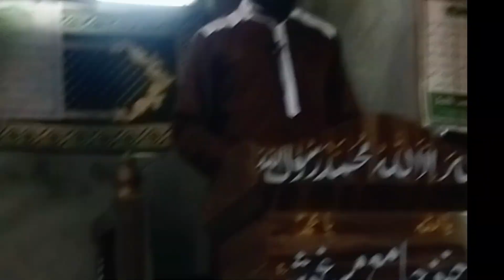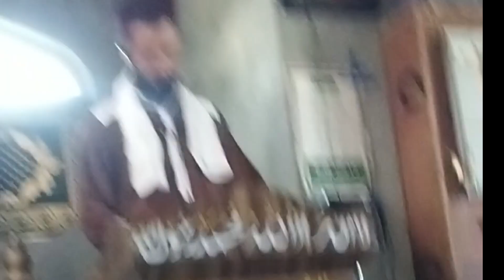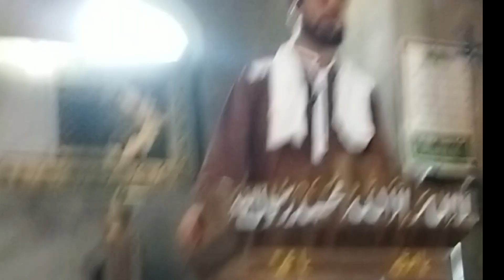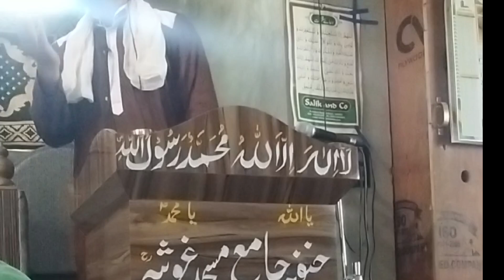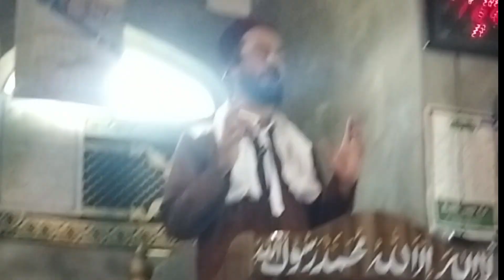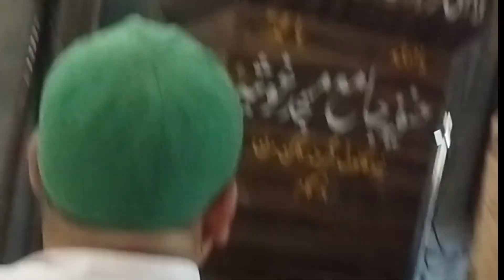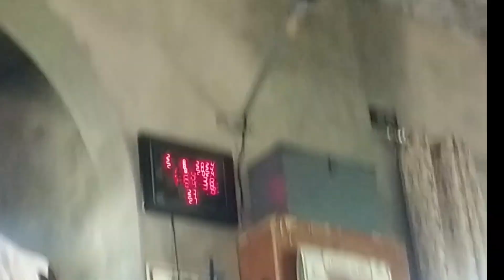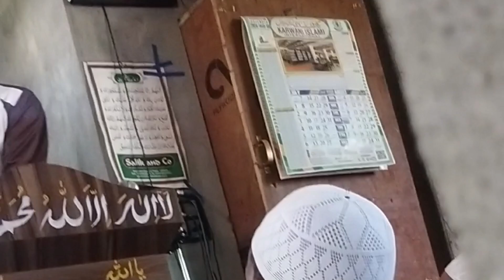WHAT HAPPEN AFTER KARBALA //SIRAJ SB//GAREND BUDGAM 2024//WATCH & SHARE